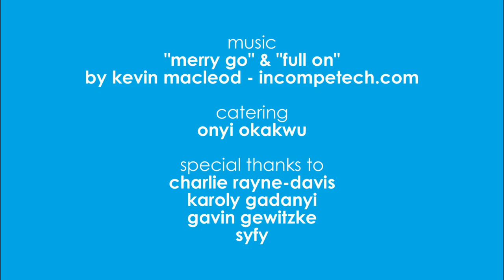The Living Room - 01 - "The Black Eye"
Written & Directed by Mark Okakwu
Produced by Anthony Gardiner & Suhaila Mahmoud

The Living Room - Episode 1
"The Black Eye"

Helen Budge as Joan
David Fennessy as Doug
Oliver Williams as Ken

Special Thanks to:
Charlie Rayne-Davis
Karoly Gadanyi
Gavin Gewitzke
Syfy